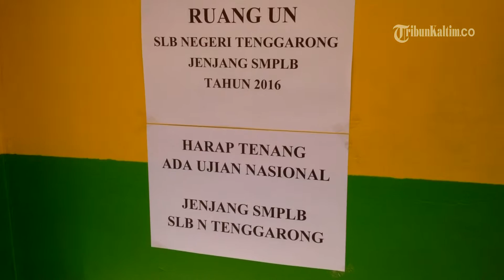VIDEO Murid Tunarungu Ini Seorang Diri Ikut UN di Sekolahnya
Laporan Wartawan Tribun Kaltim, Rahmad Taufik
TRIBUNKALTIM.CO, TENGGARONG – Ujian Nasional (UN) tingkat SMP sederajat digelar serentak pada Senin (9/5) lalu, ternyata meninggalkan kisah haru.
Pelaksanaan UN di SLB Negeri Tenggarong hanya diikuti seorang peserta tunarungu, yakni Yuda Patria. Ia mengerjakan soal Bahasa Indonesia di ruang kelas yang dijaga dua orang pengawas.
Kepala SLB Negeri Tenggarong, Anwar mengatakan, Yuda merupakan salah seorang anak didiknya yang menyandang tunarungu-wicara.
“Ada 9 murid kami mengikuti ujian, hanya 8 orang lainnya dari tunagrahita yang tidak diperkenankan mengikuti UN. Murid tunagrahita hanya mengikuti ujian sekolah,” kata Anwar.
Untuk ujian sekolah, kata Anwar, soal dibuat tim UN dari provinsi, sedangkan UN dibuat dari pusat.